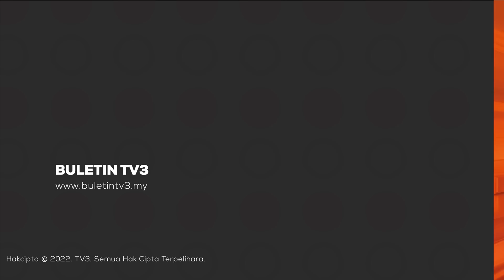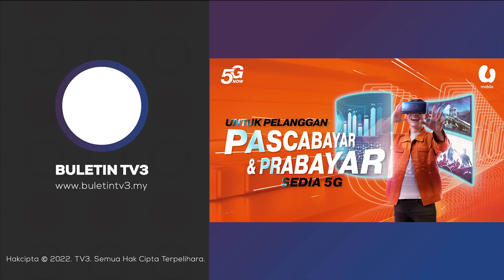MAHKAMAH | Bicara Kes Pengubahan Wang, Elak Cukai Rosmah Bermula 12 Mei 2023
Mahkamah Tinggi Kuala Lumpur menetapkan 15 hari bermula 12 Mei tahun depan untuk perbicaraan kes pengubahan wang haram dan pengelakan cukai yang dihadapi Datin Seri Rosmah Mansor.

Tarikh itu ditetapkan Hakim Mohamed Zaini Mazlan ketika pengurusan kes hari ini dengan dihadiri Timbalan Pendakwa Raya Poh Yih Tinn dan peguam Datuk Geethan Ram Vincent, yang mewakili Datin Seri Rosmah.